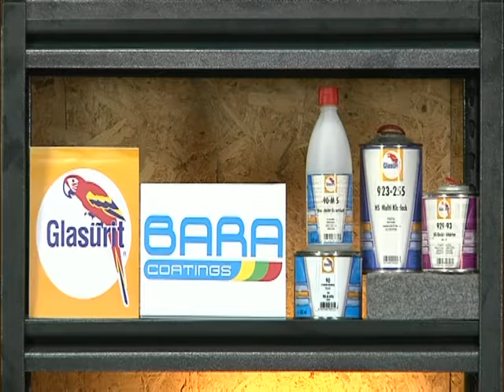Speed Talk 20 10 2016 (3/5)